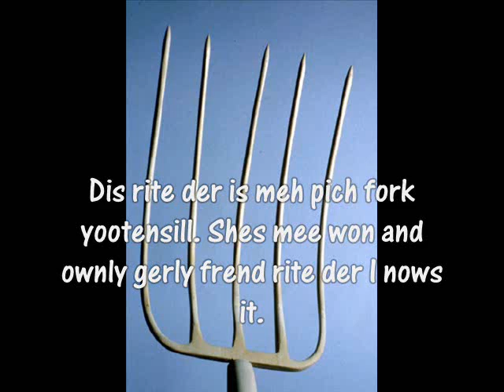Orville the Hik - Episode 1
A short journey into the life of Orville the Hik. Episode 1.